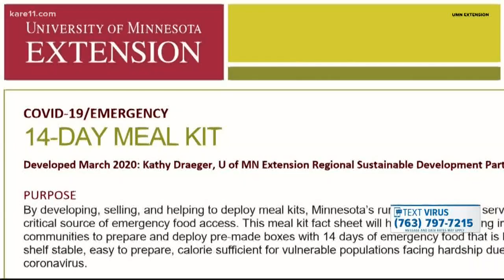Emergency meal kit program helps rural communities fight hunger